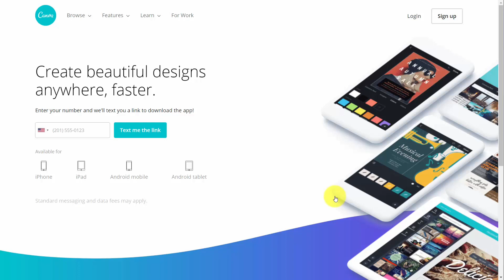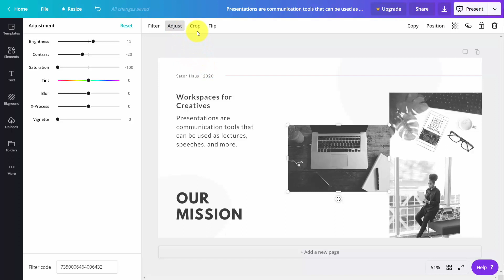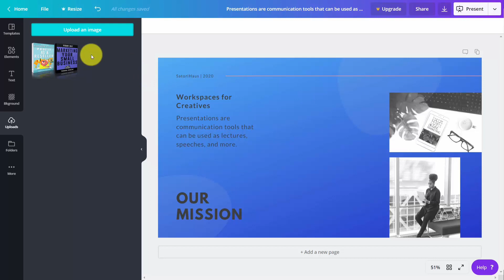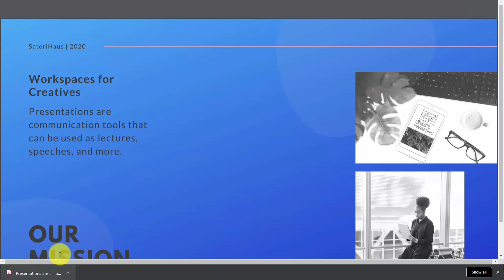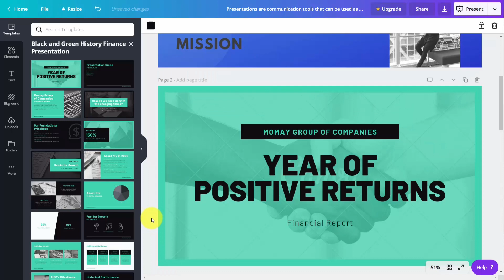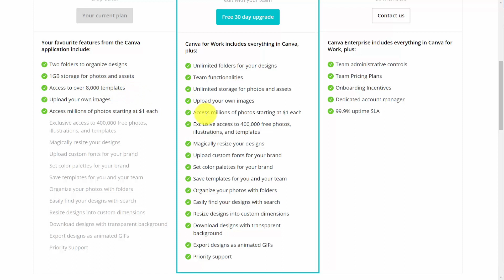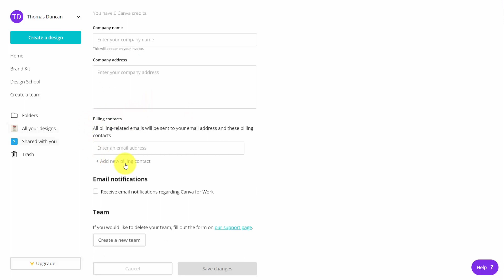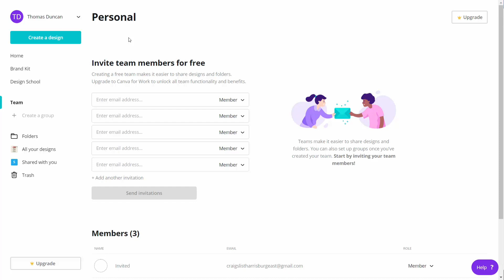Create A Brand With Canva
This astonishing video course will bring lots of money and you will run your new profitable business from home even if you don't have money to invest